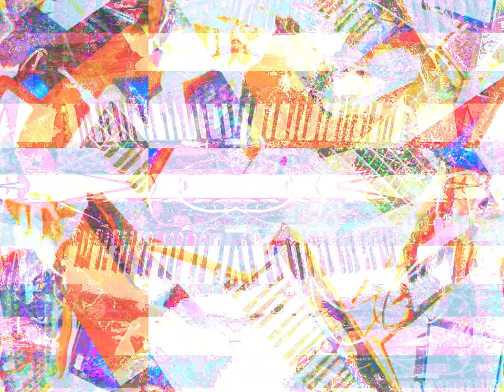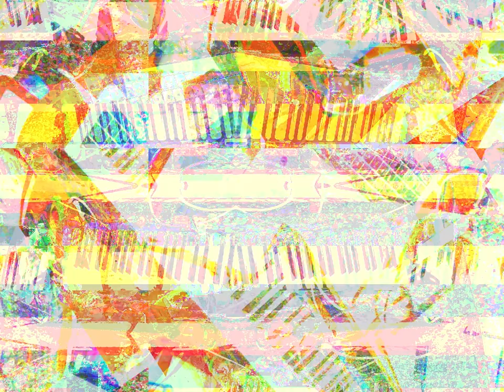Movie 23 03 23 22h38m18s